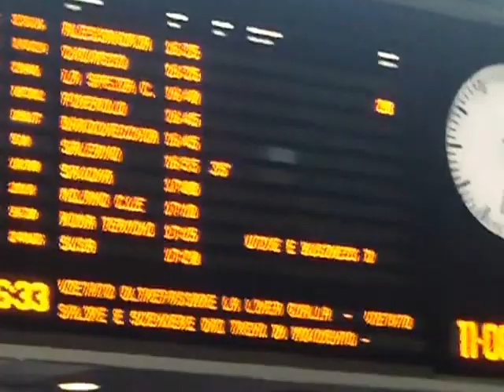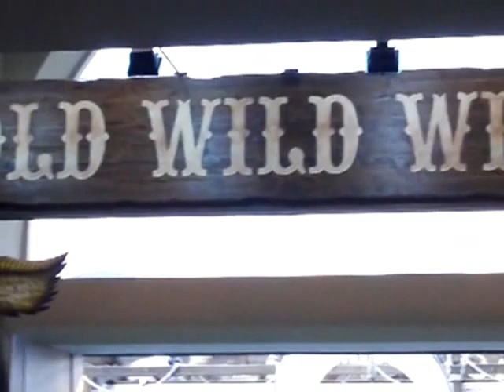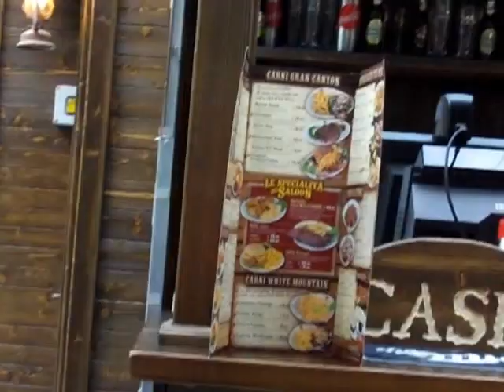Stazione ferroviaria di Torino Porta Nuova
Un video girato nella stazione centrale di Torino Porta Nuova